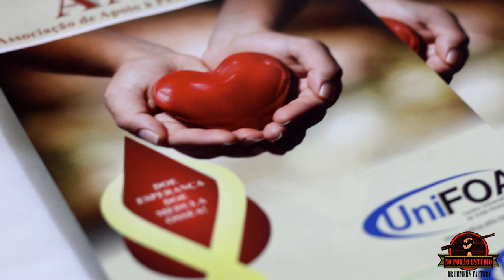DOE CABELO - DOE ALEGRIA!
AAPL: ( Associação de Apoio à Pessoas com Leucemia)

LAÇOS DE AMOR, DOE CABELO, DOE ALEGRIA!

VOCÊ DOA SEU CABELO,
NÓS FAZEMOS UMA PERUCA E
DOAMOS PARA QUEM PRECISA.